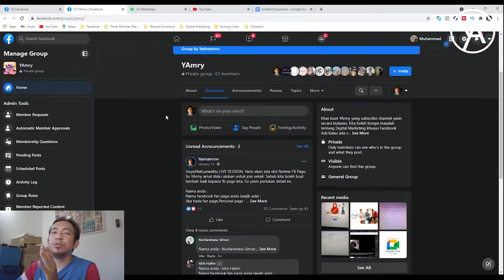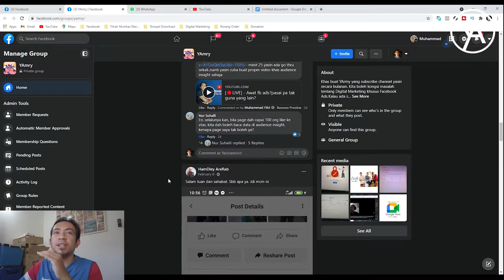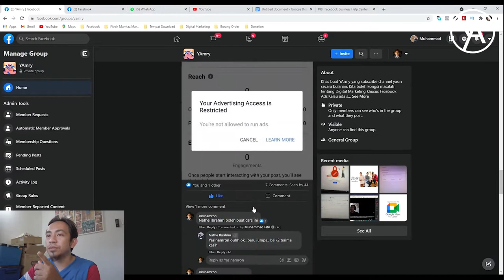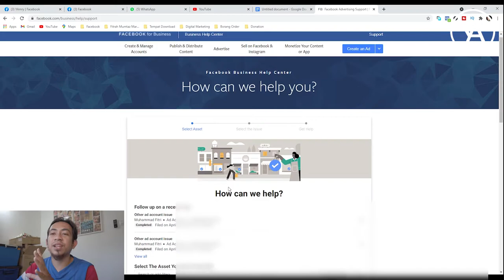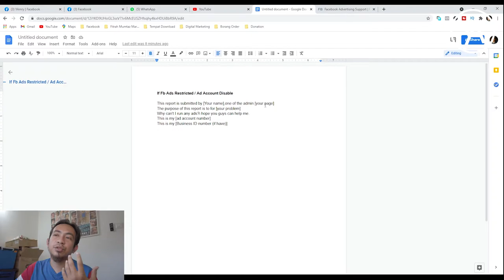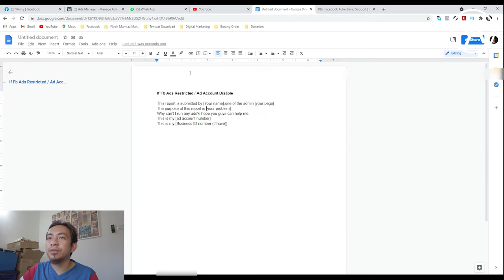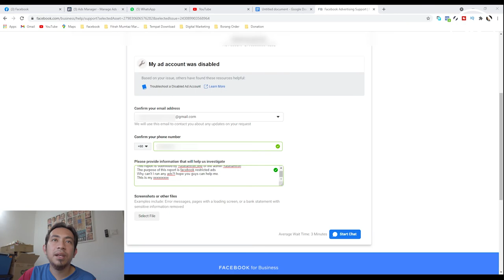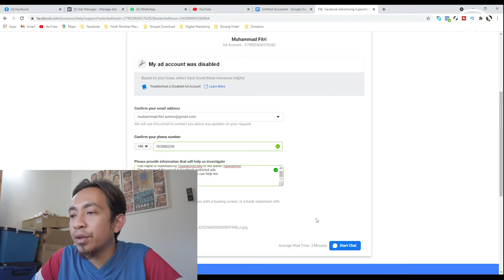How to Recover a Disabled Facebook Ads Account in 2021 | Yasinamron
How to Recover a Disabled Facebook Ads Account in 2021 adalah cara untuk mendapat kita membuat ads semula di facebook.
Text for reporting :
This report is submitted by [Your name],one of the admin [your page]
The purpose of this report is [your problem]
Why can't I run any ads?i hope you guys can help me.
This is my [ad account number]
This is my [Business ID number (if have)]

1-Live Coaching semasa live, Sharing Strategies Fb Ads
2-Yasin akan buat live review pages/channel hampa
3-Diskaun 10% merch
4-Join Secret Group YArmy

Boleh layari untuk lebih info tentang yasin.

Editing: Adobe Premeire Pro 2020
Camera: Dji Osmo Pocket
Drone:Mavic Mini
External Mic:Rode